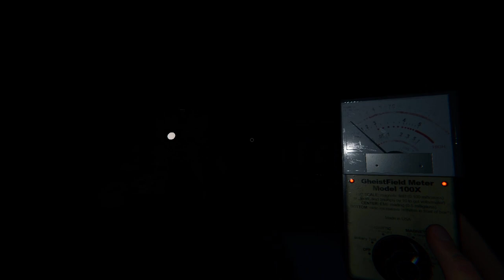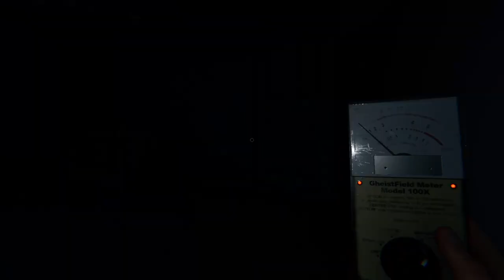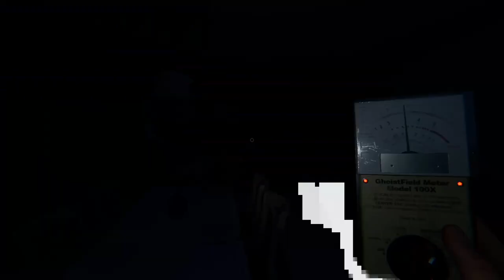The first REZ to go ghost hunting!!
it went exactly as I expected it to go...